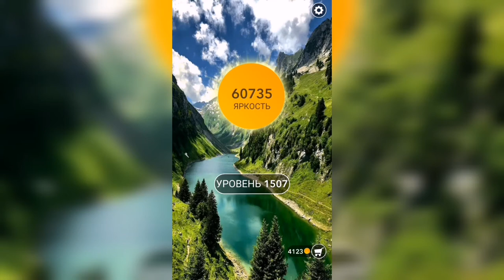Word / Слово Крест: Поиск русского кроссворда / Уровень 1507